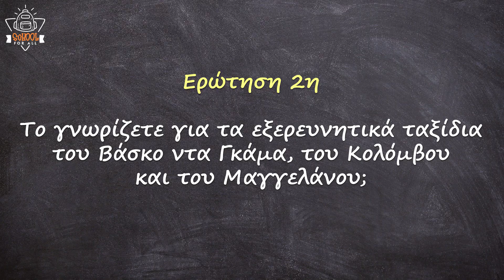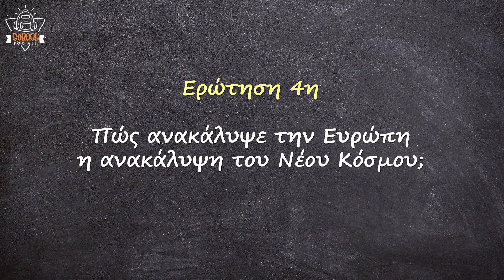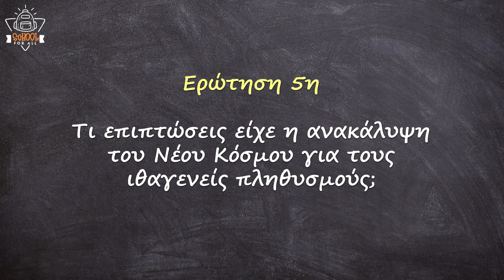Οι ανακαλύψεις - Ιστορία Β΄ Γυμνασίου - Ζ Ι.1 / SchoolForAll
Ιστορία Β΄ Γυμνασίου
Στο συγκεκριμένο βίντεο θα αναλύσουμε το 1ο μάθημα της Ζ Ι ενότητας "Οι ανακαλύψεις" σε ερωτήσεις και τις απαντήσεις τους!

Κείμενα - Παρουσίαση: Κωνσταντίνος Γραμμένος
Μουσική: Σπύρος Γραμμένος
Γραφικά: Γιάννης Ταγματάρχης